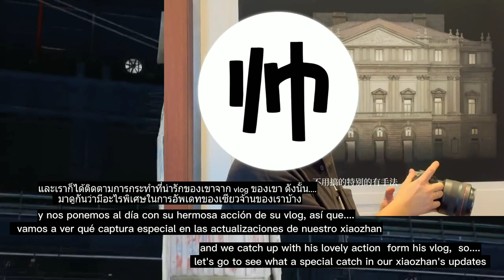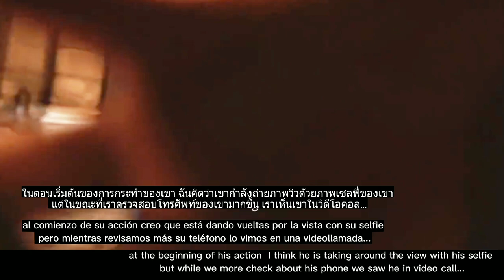♥️About xiaozhan's black fan and video call in Italy vlog